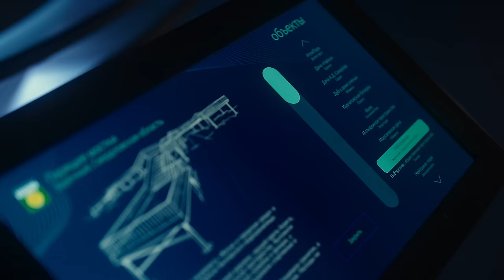КАНАДЕЦ В МОСКВЕ: жизнь в кредит, кадровый «голод» и большие перспективы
Почему в России канадец живет, а в Канаде выживал? Правда ли, что русские всегда говорят плохо о своей стране? На что тратятся налоги канадцев на самом деле? Кто и как уничтожает западную культуру и разъединяет людей? И почему русских женщин в Канаде видно сразу?

Друзья, мы продолжаем серию интервью на выставке-форуме «Россия». На этот раз мы в павильоне «Атом». Вместе с канадцем Жаном-Николя немного окунулись в историю атомной промышленности нашей страны и поговорили о жизни иностранца в России.

Николя с большим интересом изучал русский язык и историю нашей страны в университете и целых 10 лет лелеял мечту о жизни в Россию. Когда ему наконец удалось переехать вместе с женой, ни разу не пожалел о своем выборе. Ведь  по мнению канадца, Россия дает много возможностей для развития, в отличие от «деградирующего» Запада. Смотрите выпуск и оставляйте свои комментарии. Мы все читаем.

00:00 интро
0:34 мы в павильоне «Атом»
1:17 кто такой Жан-Николя?
1:48 почему канадец решил изучать русский язык?
3:35 что не устраивало в Канаде?
4:11 стереотипы о России
6:27 экспозиция «АтомГрад»
7:03 сравниваем зарплаты преподавателей в Канаде и в России
8:27 о высоких налогах и пенсионных взносах
10:39 какая ситуации с рабочими местами в Канаде?
15:59 о переездах внутри страны
16:37 про разницу в менталитете людей в разных регионах
18:19 русские не понимают, почему канадец переехал?
19:01 разница между канадцем и русским
19:33 в Канаде все живут в кредит?
21:20 почему отец Николя тоже переехал в Россию?
22:56 все пенсионеры на западе богатые люди?
24:26 как на самом деле живут люди в Канаде?
26:10 куда уходят налоги канадцев?
27:33 сравниваем инфраструктуру в странах
29:07 сравниваем систему здравоохранения в странах
32:19 русских женщин видно сразу?
34:50 на западе люди не хотят детей?
36:53 как СМИ разделяет общество?
38:24 о важном